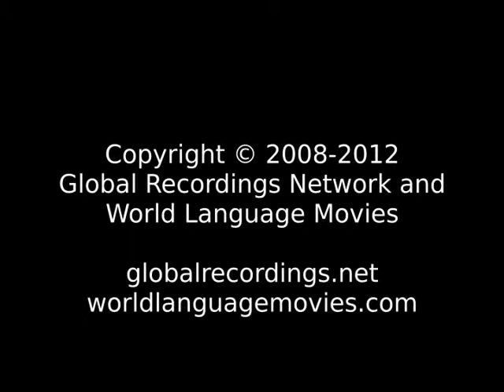Words of Life Mangbetu People/Language Movie Trailer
This is: Words of Life Mangbetu People/Language Movie Trailer c07771 [c07771t]

Other names for this language are: Amangbetu; Kingbetu; Mambetto; Mangbettu; Nemangbetu

This language is spoken in: Congo, Democratic Republic of; Uganda